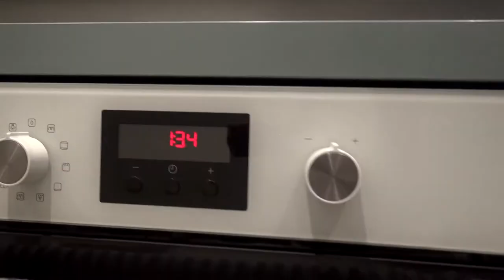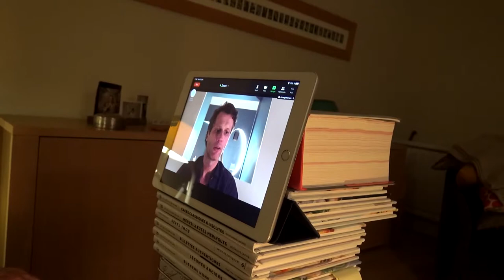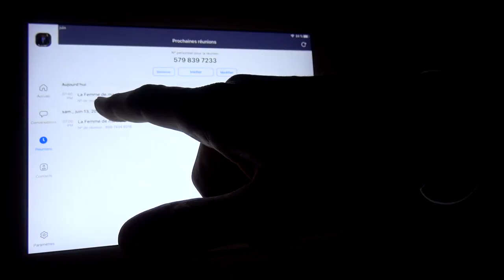Regard d'à Côté - Robert Plagnol - Documentaire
C'est en plein confinement au mois de juin dernier que le comédien Robert Plagnol qui devait jouer son monologue à Paris a décidé de jouer sa pièce de théâtre depuis son appartement en direct sur Zoom.
"La femme de ma vie" de Andrew Payne.
J'ai donc décidé de tourner ce documentaire et j'ai interviewé cet acteur 1h00 avant et pendant son direct, puis juste après pour recueillir ses émotions.